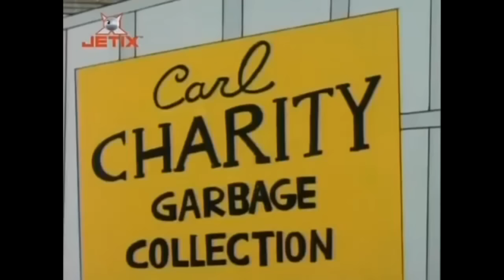Świat Według Ludwiczka- Najlepsze sceny